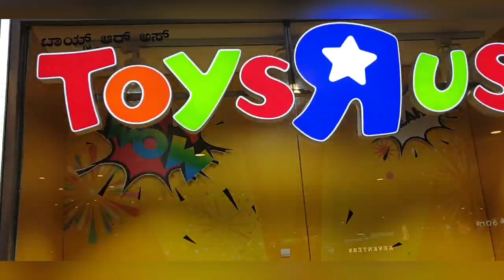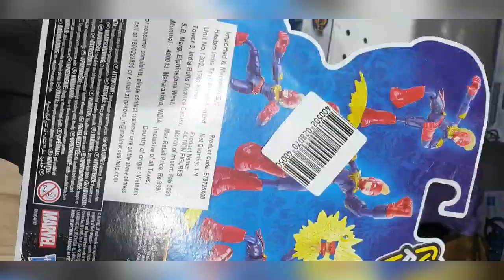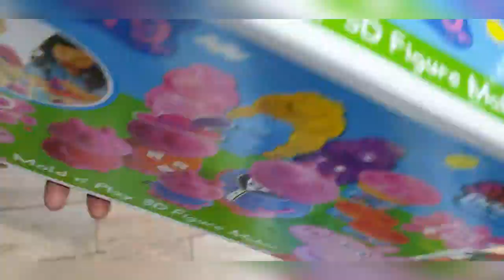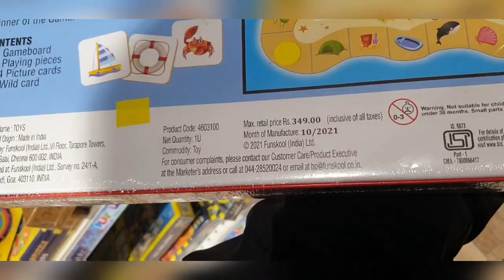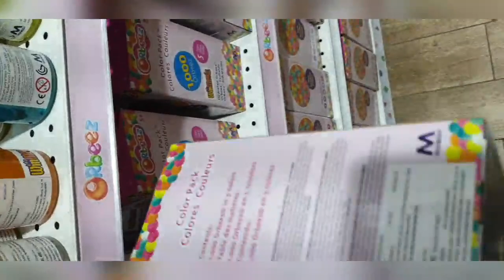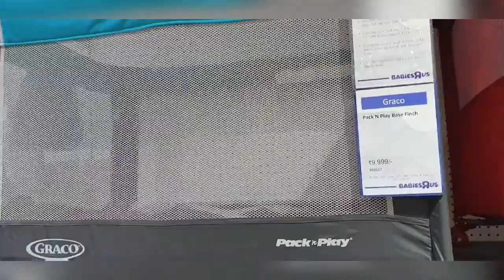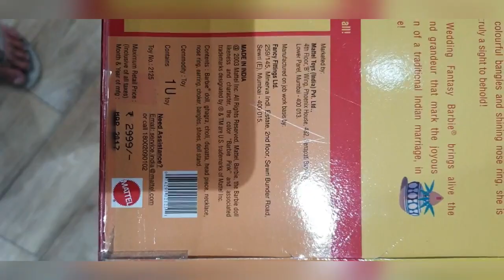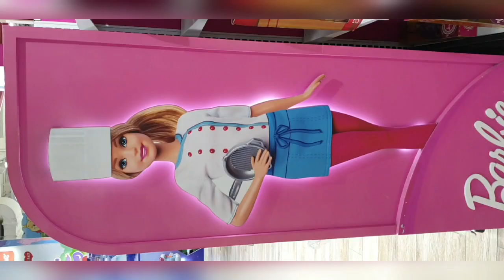Toysrus toystore tour at Vegacity Vegamall Bannerghatta road newyeargifts Christmasgifts new toys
Toyrus toystore tour at Vegacity Vegamall Bannerghatta road newyeargifts Christmasgifts new toys